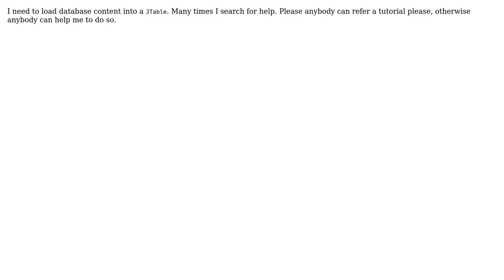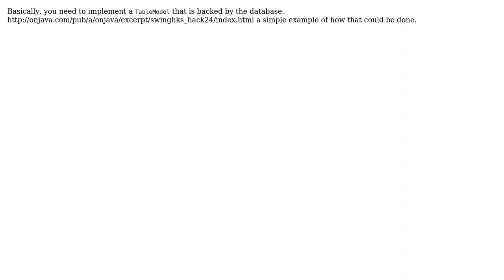JTable and Database in Swing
With thanks & praise to God, and with thanks to the many people who have made this project possible! | Content (except music & images) licensed under CC BY-SA | Music | Images & others | With thanks to user Michael Borgwardt user Aadi and the Stack Exchange Network Trademarks are property of their respective owners. You are responsible for your own actions.